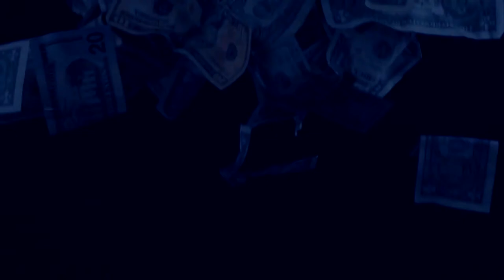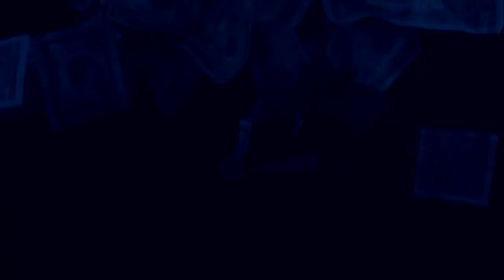Nine Inch Nails - Heresy (The String Quartet cover)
The String Quartet version

(Videos from  various free stock footages)